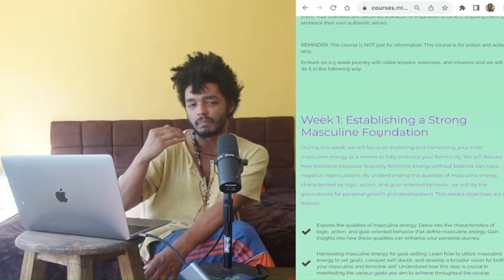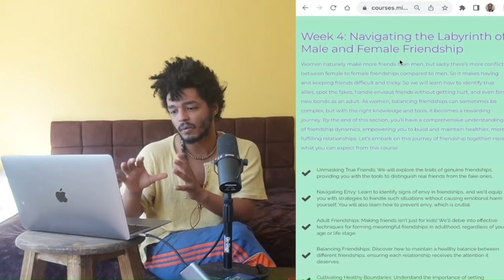How Women With Past Trauma Act In Relationships